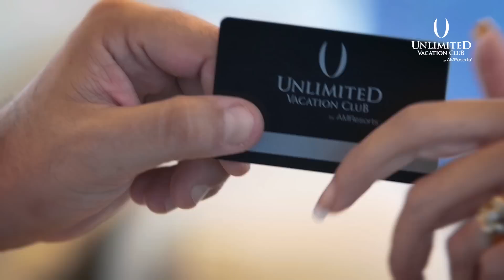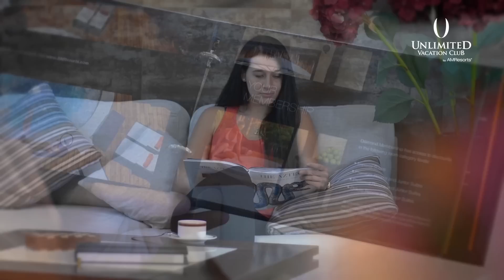U Lounge, an exclusive place for Unlimited Vacation Club members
Discover them for yourself during your next Unlimited Vacation Club getaway
Unlimited Vacation Club